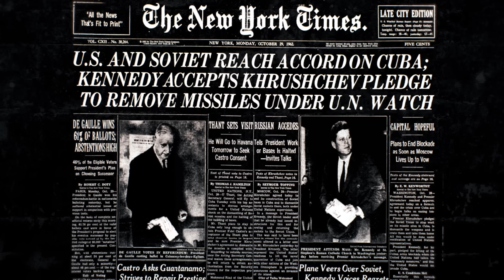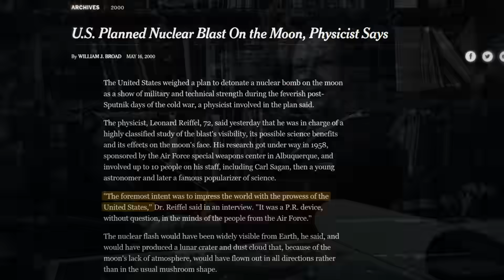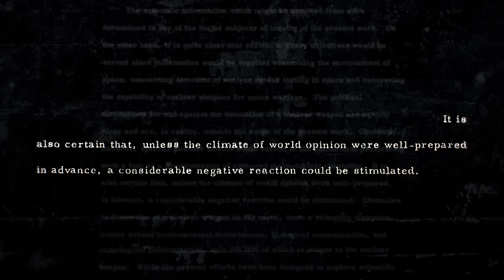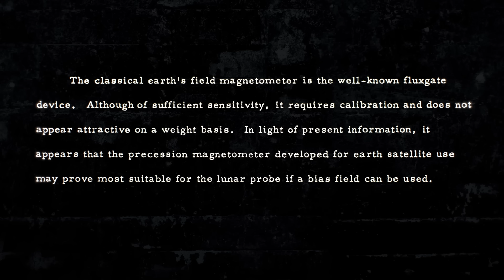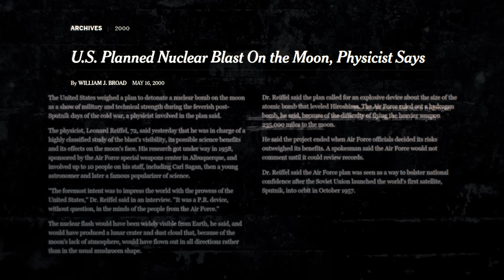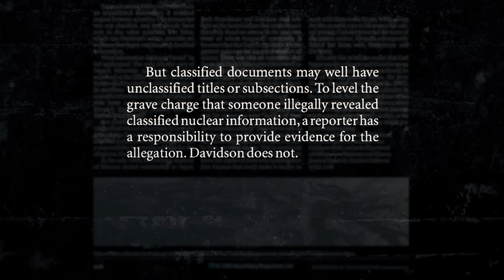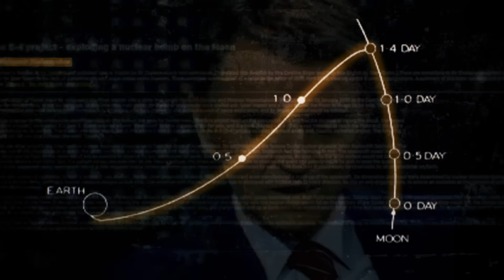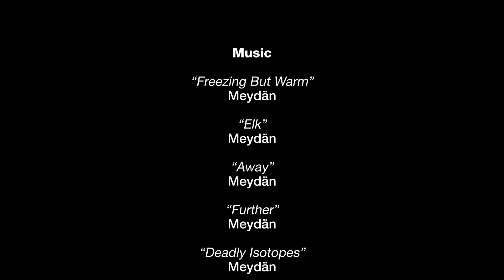The Time We Asked Carl Sagan to Nuke the Moon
Could you see a nuclear explosion on the moon with the naked eye? That was the question posed by the United States military in the 1950s as the cold war was heating up and the space race between the US and the Soviet Union was in full swing.

Project A119, details of which were declassified in 2000, tasked scientists to “safely” target and hit the moon with a nuclear weapon in order to send a message to the USSR. We only discovered the details of this unconventional and bizarre plan 40 years later, via a posthumous biography…of the greatest science communicator to ever live: Carl Sagan. This episode of [HALF-LIFE HISTORIES] explores the true story of the plan to nuke the moon.

00:00 Intro
01:23 Rocket’s Red Scare
05:07 Prime Directive
08:12 Shock and Awe
11:23 Personal Voyage
15:09 Deterrence

SOURCES:
Research and Citation Compilation by: @adef

Barnett, Antony. “US Planned One Big Nuclear Blast for Mankind.” The Guardian, 13

Broad, William J. “U.S. Planned Nuclear Blast on the Moon, Physicist Says.” The New

Chyba, Christopher. “An exobiologist’s life search.” Nature, vol. 401, 28 Oct. 1999, pp.

eukaryote. “Carl Sagan, Nuking the Moon, and Not Nuking the Moon.” LessWrong, 12
Apr. 2024,
nd-not-nuking-the-moon.

Myler, Joseph L. “Latest Red Rumor: They’ll Bomb Moon.” The Pittsburgh Press, 1
Nov. 1957, pp. 25.

Piesing, Mark. “The Crazy Plan to Explode a Nuclear Bomb on the Moon.” BBC News,
BBC, 8 May 2023,
on-the-moon.

Reiffel, L. “Sagan breached security by revealing US work on a lunar bomb project.”
Nature, vol. 405, 04 May 2000, pp.

Reiffel, et al. “UNCLASSIFIED: AD 425380 - A Study of Lunar Research Flights.”
Headquarters of the Air Force Special Weapons Center at Kirtland Air Force
Base, NM & the Armour Research Foundation of the Illinois Institute of Technology, 19 June 1959,

“U.S. Weighed A-Blast on Moon in 1950s.” Los Angeles Times, Associated Press, 18

Zheleznyakov, Aleksandr. The E-4 Project - Exploding a Nuclear Bomb on the Moon,

“Elän”
Meydän
“Freezing but warm”
Meydän
“Elk”
Meydän
“Away”
Meydän
“Deadly Isotopes”
Meydän

😎: Kyle
🎬: Charles Shattuck
🎞: Kevin Onofreo
✂: Nate Berger